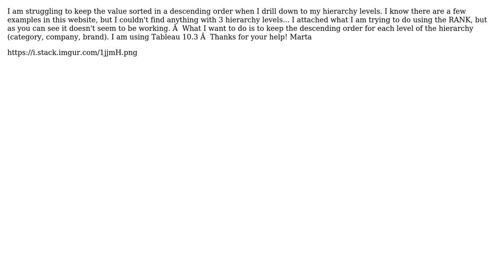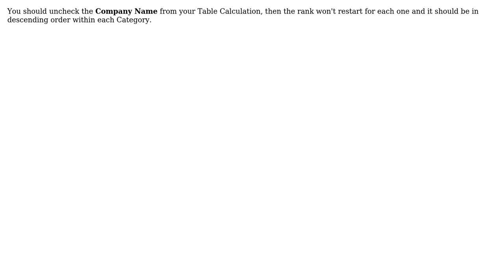Tableau - Sorting 3 Levels Hierarchy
With thanks & praise to God, and with thanks to the many people who have made this project possible! | Content (except music & images) licensed under CC BY-SA | Music | Images & others | With thanks to user Marta Chicco user Dominic Armstrong and the Stack Exchange Network Trademarks are property of their respective owners. You are responsible for your own actions.